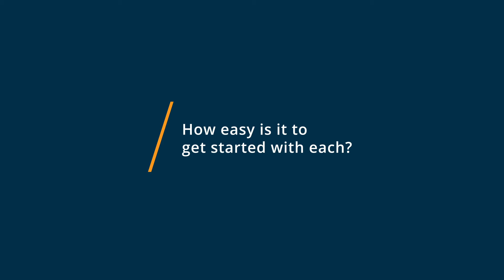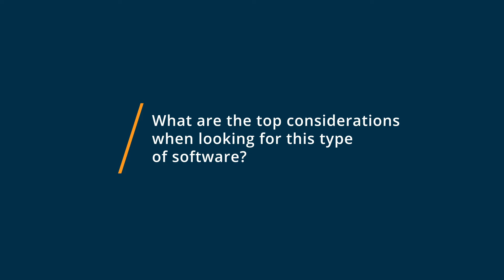Miro vs Mural: Why they switched from Mural to Miro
🥊  Considering Miro vs Mural? Miro vs Mural Comparison: Features, Pricing and Integrations comparison.

💡📘 Interested in Miro? Browse Miro reviews, pricing and compare with popular alternatives

💡📘 Interested in Mural? Browse Mural reviews, pricing and compare with popular alternatives

Miro Review 2021.

#1 Online collaborative whiteboard platform for teams.

Miro is #1 collaborative whiteboard platform for teams of any size, trusted by over 13 million users worldwide. Easily collaborate, ideate and centralize communication for all your cross-functional team work.
Try our deep integrations with Microsoft Ecosystem, Atlassian Ecosystem, Slack, Box, DropBox, Sketch, and more to make your team collaboration more productive. Explore 120+ templates and interactive frameworks to start collaborate quickly with your team

Mural Review 2021.

Digital workspace and collaboration management solution.

MURAL is the leading digital workspace for visual collaboration in the enterprise. Teams depend on MURAL to understand and solve problems and build consensus using visual methods. More than an online whiteboard, MURAL enables innovation at scale by providing a platform for everything from product strategy and planning to leading immersive workshops using agile and design thinking methodologies. Industry-leading teams at companies including IBM, IDEO, Autodesk, Intuit, GitHub, and Atlassian use M

0:00 Intro
0:13 What business problems are you solving with Miro and Mural?
0:29 What is Miro best for?
0:42 What is Mural best for?
0:56 How easy is it to get started with Miro and Mural?
1:08 What recommendations do you have for those considering Miro and Mural?"